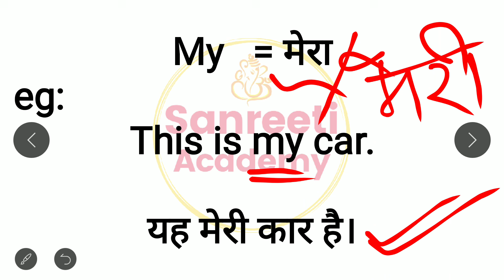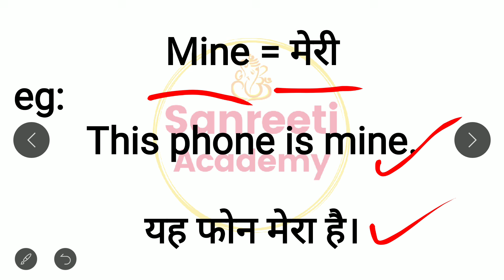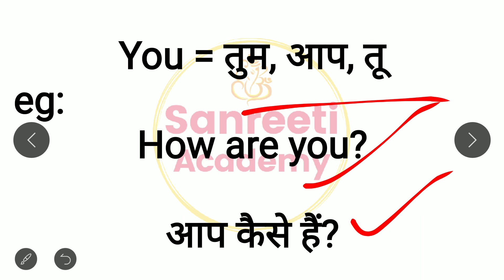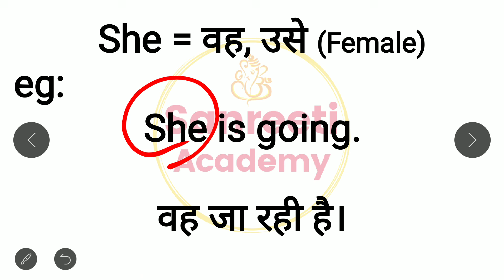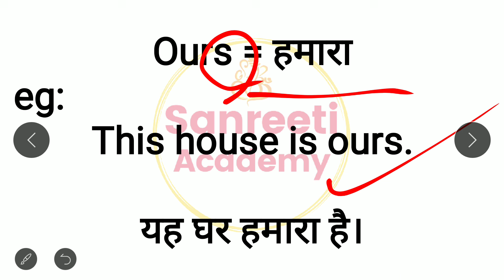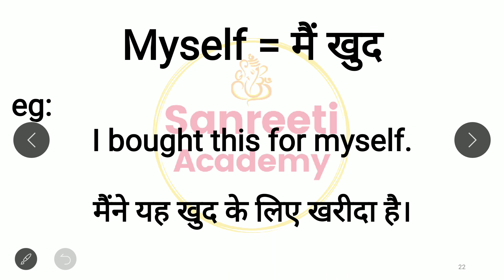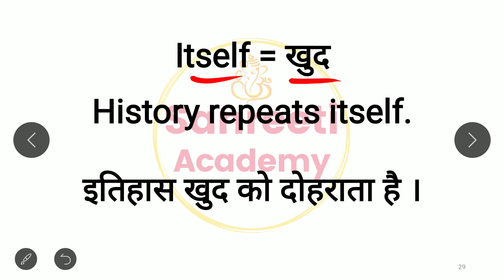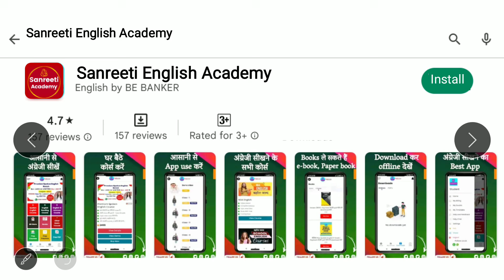Basic Word Meaning English to Hindi | Daily use English Word | words with hindi meaning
Words Meaning in Hindi |  English Vocabulary | English to Hindi Word Meaning
रोज बोले जाने वाले इंग्लिश वर्ड्स मीनिंग | Word Meaning Practice for Beginners | Vocabulary Words | Basic Word Meaning English to Hindi/ English words with meaning in hindi/ Word meaning practice | preposition words |

मुझे Facebook पर follow करने के लिए

Basic english
Words meaning
Word meanings